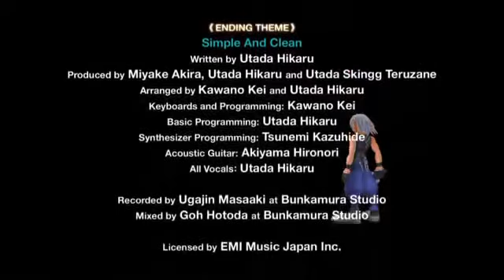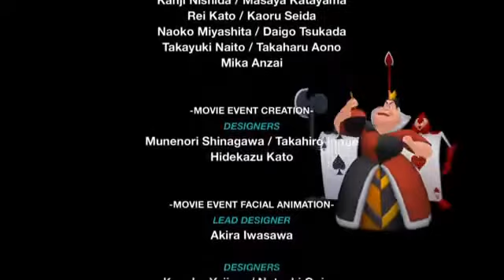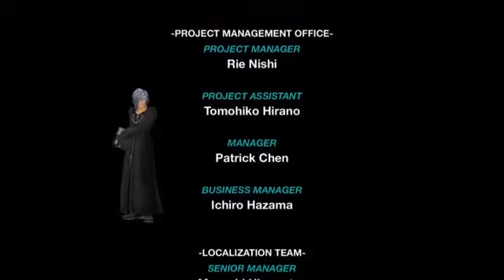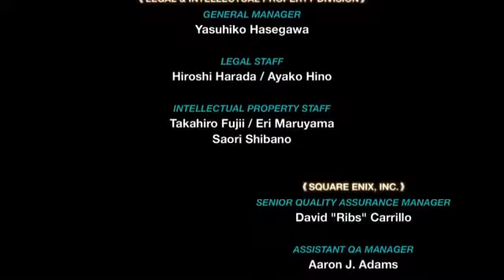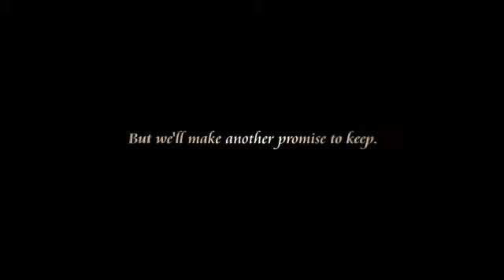Kingdom hearts hd 1.5+2.5 remix Re Chain of Memories part 13 ending ps4 broadcast